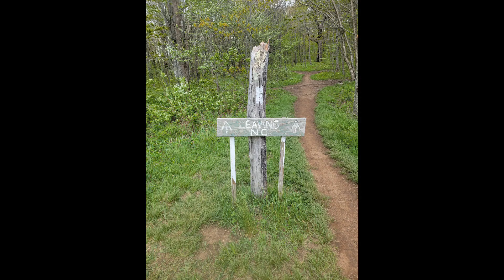big hump mountain